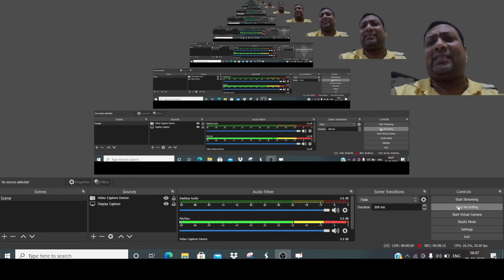CHEMISTRY - ORGANIC CHEMISTRY SOME BASIC PRINCIPLE- INTRODUCTION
BY RAVI ACADEMY